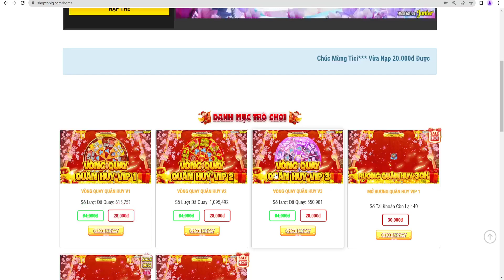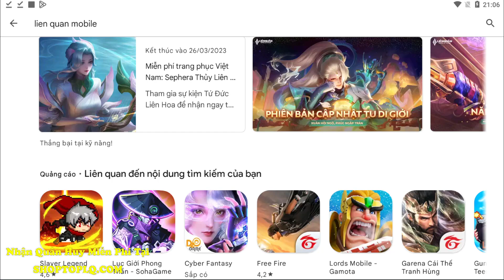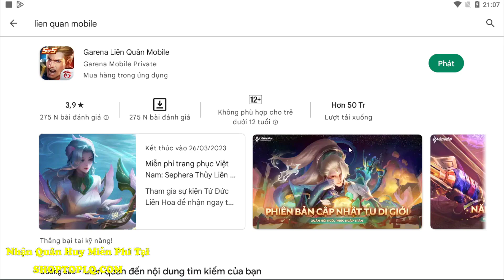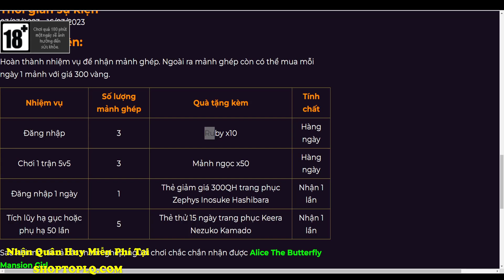Liên Quân Phát FREE Skin Việt Nam Toàn Sever Từ Sự Kiện Mới Tứ Đức Liên Hoa Cực Hot.